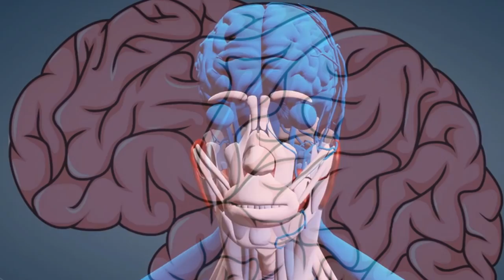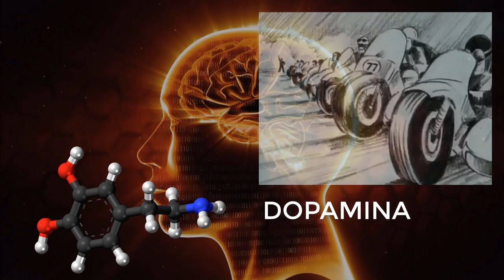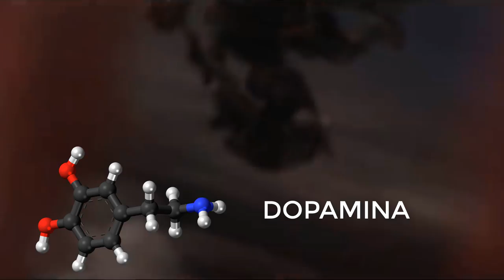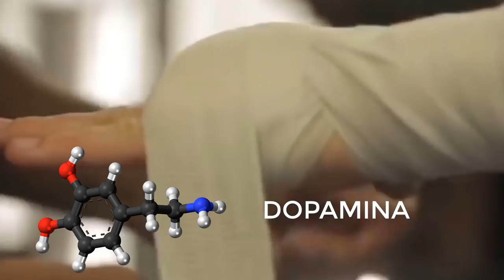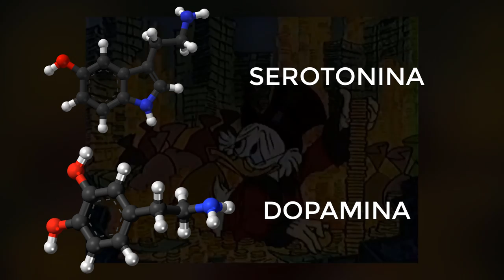¿El DINERO hace la FELICIDAD?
Es cierto que el dinero nos ayuda pero, NO es el que te da la felicidad.

Ahora en período de vacaciones y como excepción, nos desviamos un poco de la temática habitual de nuestro canal. Vemos el aspecto psicológico que nos empuja a buscar el dinero, en vez de disfrutar del camino. Siendo que la influencia de la búsqueda del dinero en los resultados, inconscientemente, nos pueden llevar a una mala praxis operativa.

Operar los mercados financieros es como otro trabajo, pautas y rutinas que no podemos evitar. Disfrutar el camino, supone que no lo consideres un trabajo como tal y convitiéndolo en una pasión, deja de ser trabajo.

En este vídeo te presentamos a la felicidad: la Dopamina y la Serotonina. Dos hormonas principales de nuestro cuerpo que una vez identificadas, podemos llevar mejor control de las emociones.